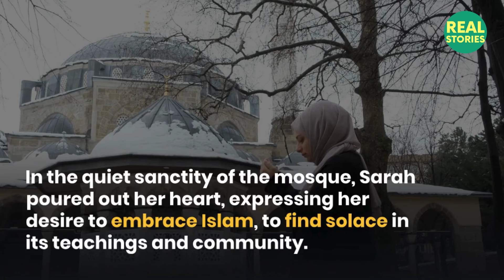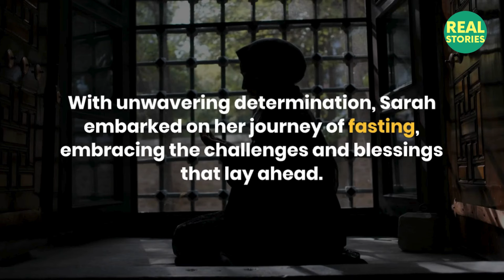Ramadan gift, a 20-year old girl embraced Islam in McCambridge mosque I Real Stories smile 2 jannah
In the heart of McCambridge, a young soul seeks solace amidst the bustling streets. Amidst Friday prayers at MAC Hespeler Masjid, a 20-year-old girl's journey of spiritual discovery unfolds, leading her to embrace Islam and embark on her first Ramadan fast. Witness the transformative power of faith and community in this inspiring tale of renewal and acceptance.